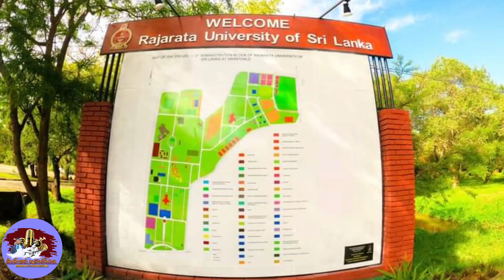University of Rajarata || රජරට විශ්වවිද්‍යාලය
රජරට විශ්වවිද්‍යාලය